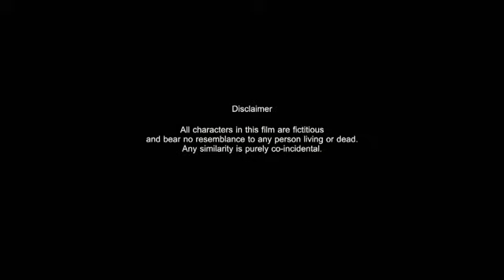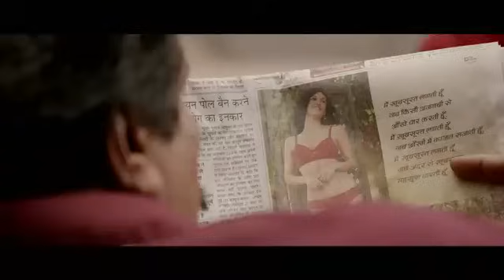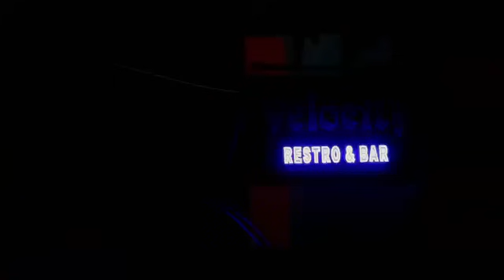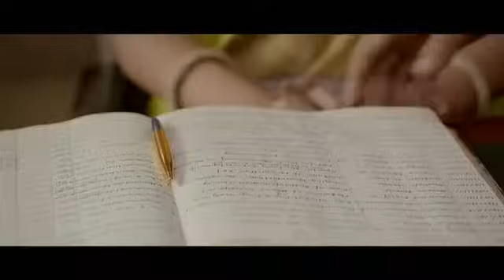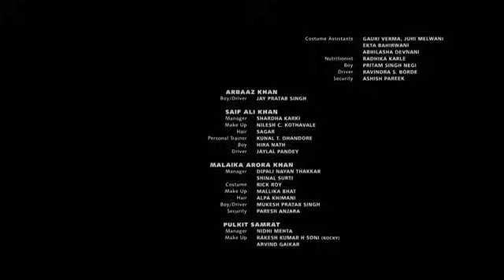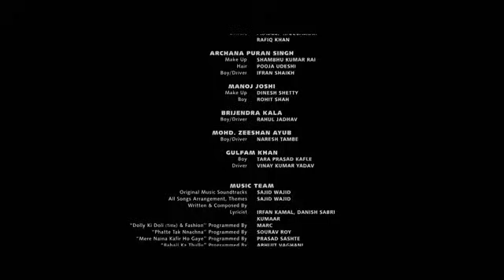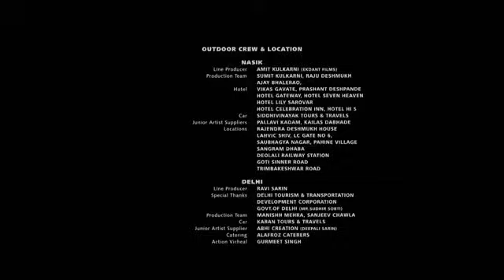Sonam Kapoor & Rajkummar Rao Latest Hindi Movie 2021 | Hindi Bollywood Full HD Film 2021